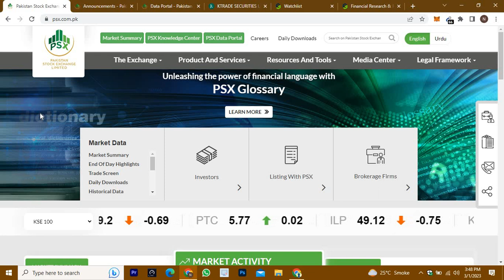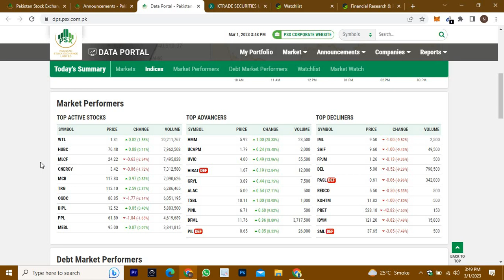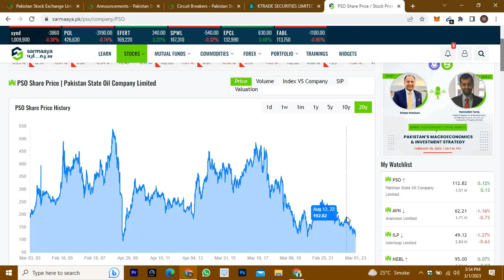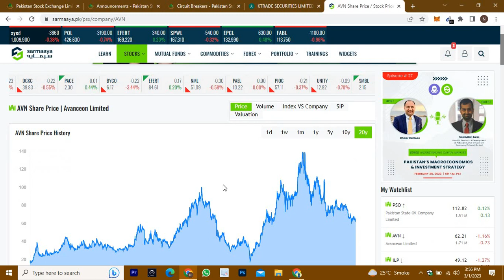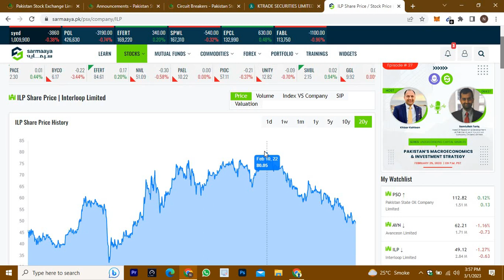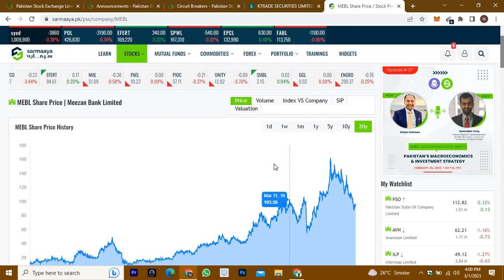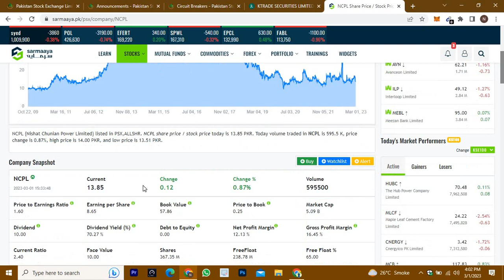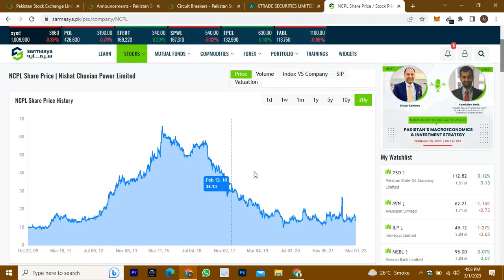5 Best Capital Gain Stock | Pakistan Stock Market